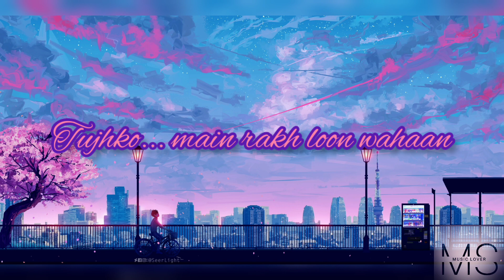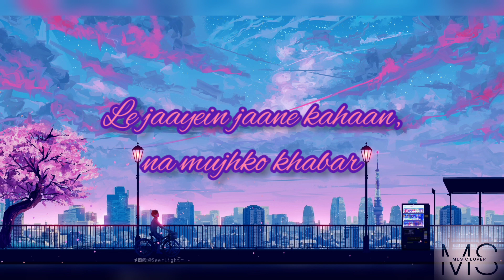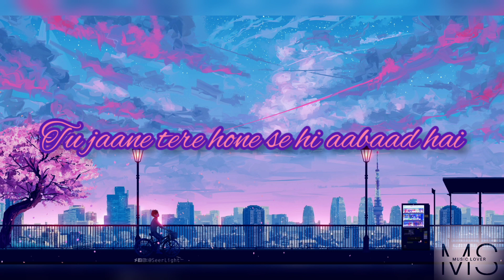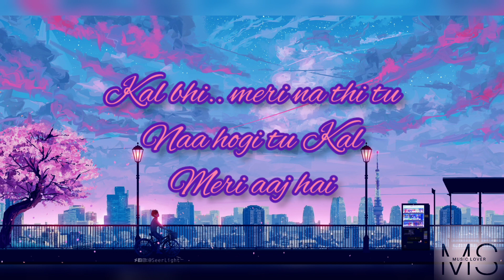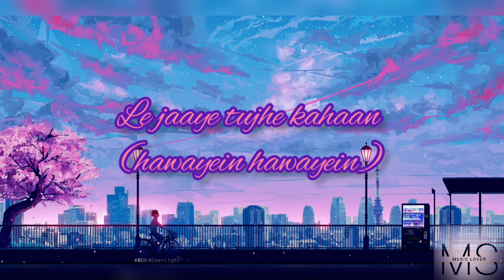Hawayein( lyrics) -- Arijit Singh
lyrics

Tujhko... main rakh loon wahaan
Jahaan pe kahin
Hai mera yaqeen

Main jo... tera naa huaa
Kisi ka nahin
Kisi ka nahin

Le jaayein jaane kahaan
Hawayein, hawayein
Le jaayein tujhe kahaan
Hawayein, hawayein

Begaani hai yeh baaghi
Hawayein, hawayein
Le jaaye mujhe kahan
Hawayein, hawayein

Le jaayein jaane kahaan, na mujhko khabar
Na tujhko pataa

O

Banaati hai jo tu
Woh yaadein jaane sang mere kab tak chale
Inhi mein to meri
Subah bhi dhalein
Shamein dhalein
Mausam dhalein

Khayalon ka shehar
Tu jaane tere hone se hi aabaad hai
Hawayein haatho mein
Wohi hai aate jaate jo tera naam le

Deti hain jo sadayein
Hawayein, hawayein
Na jaane kya batayein
Hawayein, hawayein
Le jaaye tujhe kahaan
Hawayein, hawayein
Le jaaye mujhe kahaan
Hawayein, hawayein

Naa tujhko pataa

O

Chehra.. kyun milta tera
Yun khwabon se mere
Ye kya raaz hai?
Kal bhi.. meri na thi tu
Naa hogi tu Kal
Meri aaj hai

Teri hai meri, saari wafayein wafayein
Maangi hai tere liye duaayein duaayein
Le jaaye tujhe kahaan.. hawayein, hawayein
Le jaaye mujhe kahaan.. hawayein, hawayein

Le jaaye jaane kahaan (hawayein hawayein)

O